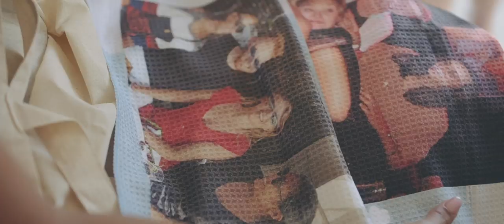An Oceanside Wedding in Oahu, Hawaii | Martha Stewart Weddings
After exchanging personal vows underneath the palm trees, this couple celebrated their nuptials under a sailcloth tent with unexpected performances (like flash mobs and a traditional New Zealand dance group) and local cuisine.

Check out the couple’s full wedding feature on Martha Stewart Weddings